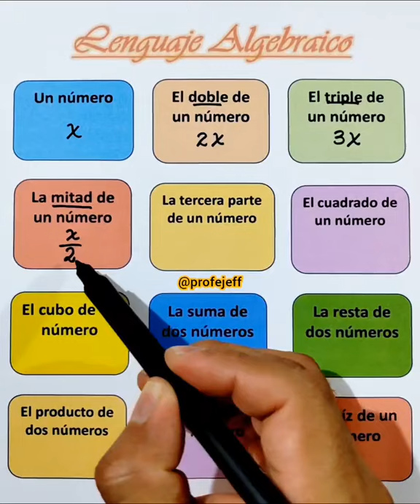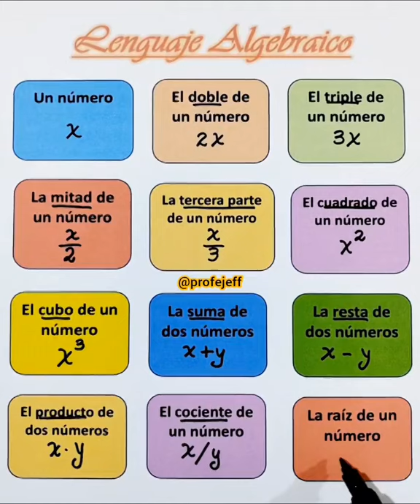Lenguaje Algebraico - Profe Jeff